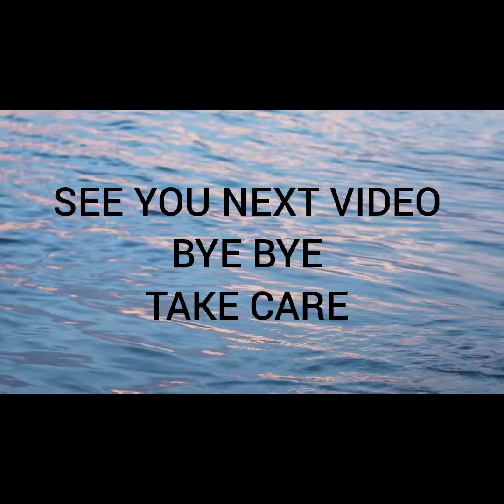Guwahati Tour Video (part-1)// গুয়াহাটি কেমন ঘুরলাম, কেমন লাগলো// Tour Video